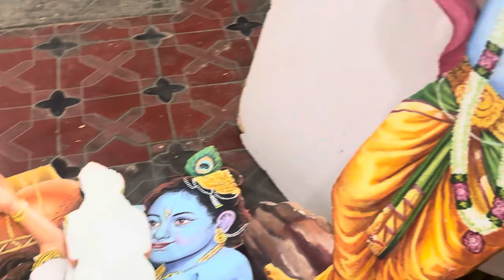கண்ணன் பிறந்தான் எங்கள் மன்னன் பிறந்தான்! Krishna Jayanthi arrangements